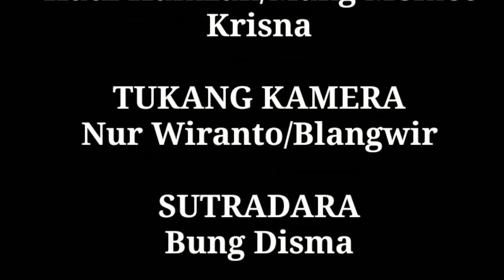Gara Gara Dolanan Wifi Part 2 | Kang Dalmo Males Menggawe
Apabila Ada Kesalahan Mohon Maaf Dan Kritik Dengan Positif